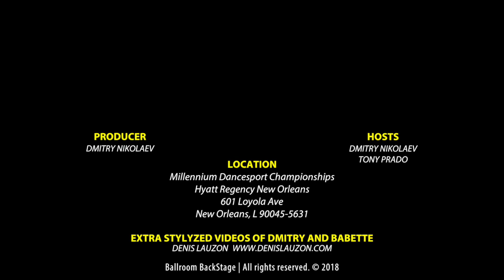Peter Perzhu arrival video to Millennium 2018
Arrival Interview with Peter Perzhu and Millennium news update. Peter has an exciting news to share. The details in that video.
Interviews and Insights from Millennium Dancesport Championships 2018, Los Angeles, CA.
Ballroom BackStage NEWS by Dmitry Nikolaev. Fun and sometimes inappropriate Interviews with the best dancers, judges, and coaches. It is a ballroom dancing premier talk show. He interviewed people like Karina Smirnoff and Slavik Kryklyvyy, Victor Fung and Anastasia Muravyeva, Alan Tornsberg, Hanna Karttunen, Victor Da Silva, Loraine Barry, John DePalma, Heather Smith, Emmanuel Piere-Antoine and Liana Churilova, Jonathan Roberts, Colin James, Beata, Marianne Nicole, Michael Chapman, Mary Murphy, Aigars Stolcers, Igor Litvinov, Francesco Flumiani and many more….

Follow Dmitry on Instagram: @RealNikolaevD